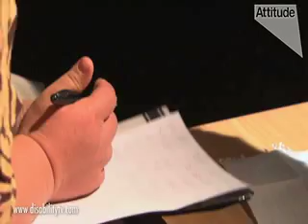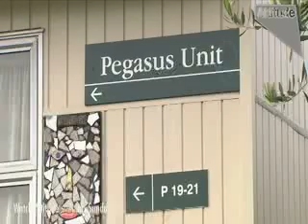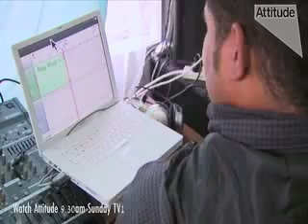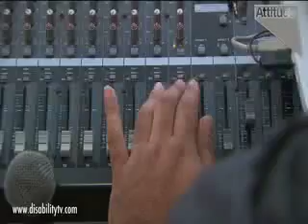Rapper Dean Young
We team up rapper Dean Young with our friends Ese and Limoni from Sighttracks.